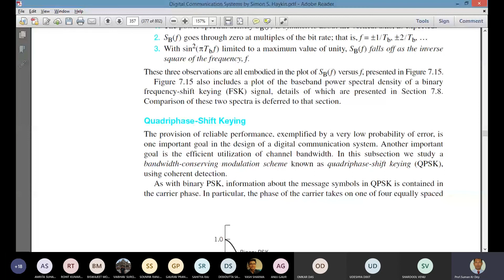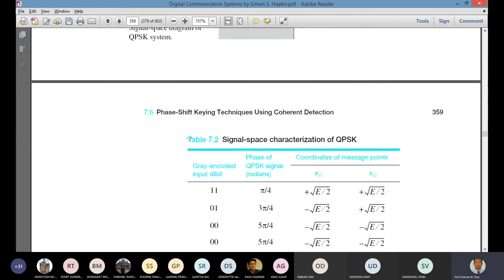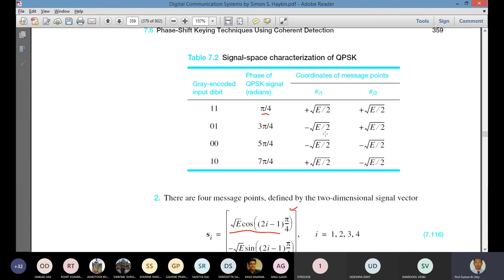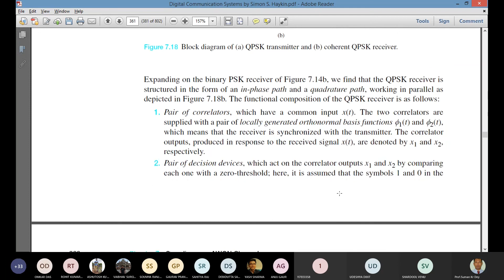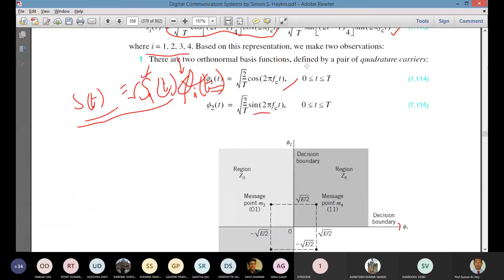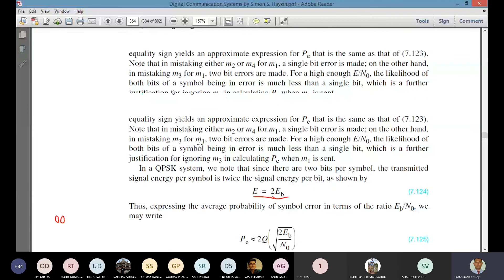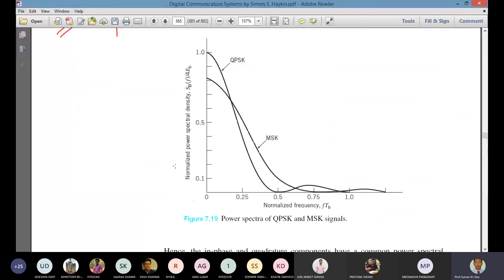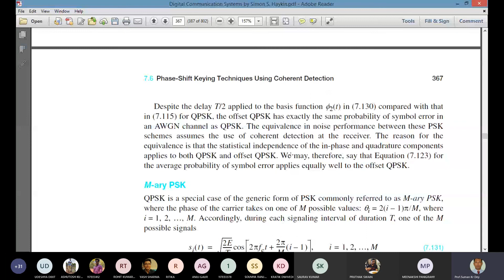L29-1-Digital Communication : Quadriphase-Shift Keying (QPSK)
Topics covered in this lecture are as follows:
1. Quadriphase-Shift Keying (QPSK)
2. Signal-Space Diagram of QPSK Signals
3. QPSK Waveforms
4. Generation and Coherent Detection of QPSK Signals
5. Error Probability of QPSK
6. Power Spectra of QPSK Signals
7. Offset QPSK